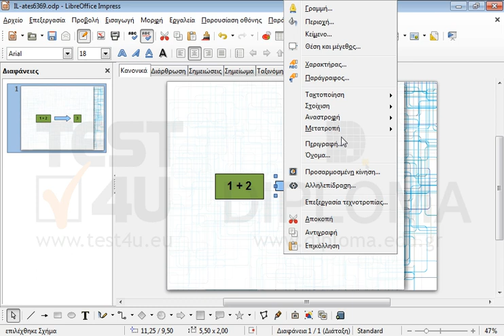Ανάμεσα στα δύο πλαίσια κειμένου εισάγετε ένα βέλος τύπου μπλοκ με φορά προς τα δεξιά. Φροντίστε...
Ανάμεσα στα δύο πλαίσια κειμένου εισάγετε ένα βέλος τύπου μπλοκ με φορά προς τα δεξιά. Φροντίστε το βέλος να είναι στοιχισμένο στο κέντρο και στο μέσο σε σχέση με την διαφάνεια.